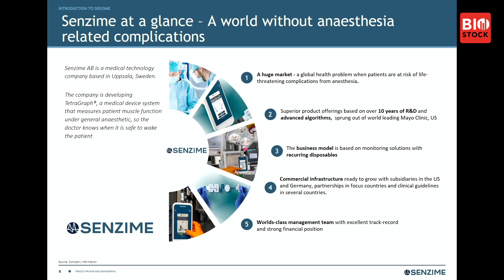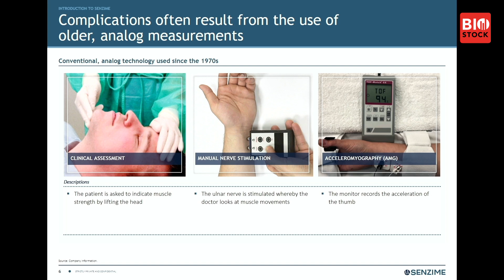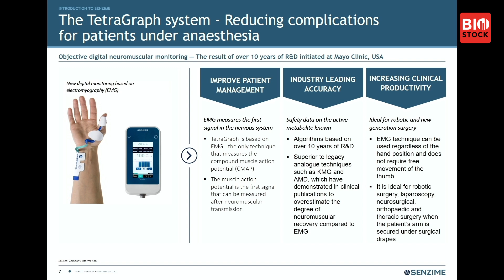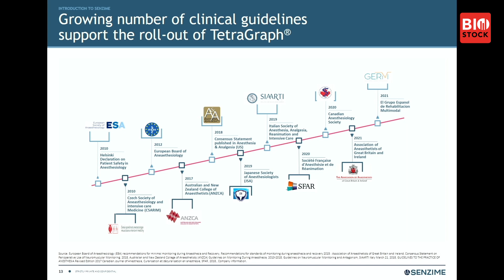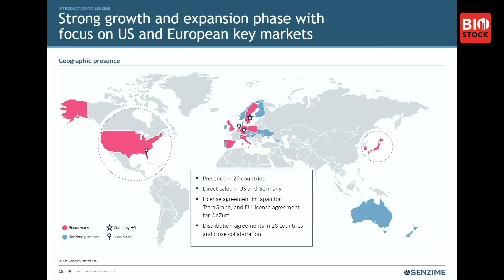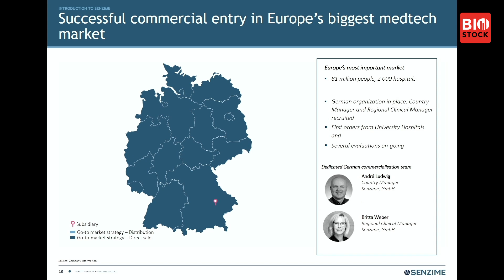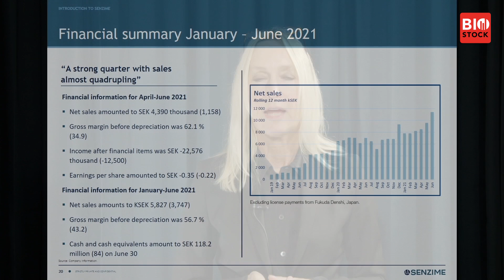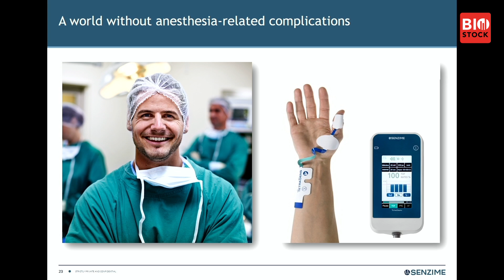BioStock Life Science Summit 2021 | Senzime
CEO Pia Renaudin presents Senzime at the fall edition of BioStock Life Science Summit 2021.

00:00 Welcome
00:49 A world without anesthesia related complications
02:15 Significant unmet medical need
03:34 Complications often result from the use of older, analog measurements
04:52 The TetraGraph system – reducing complications for patients under anasthesia
05:36 The different companies on the neuromuscular monitoring market
06:05 Recent cover-page appearance in our industry's highest impact research journal
06:42 TetraGraphs superiority – recently published study
06:54 Cost effectiveness – recently published study
07:23 Reduction of critical respiratory events – recently published study
07:44 Growing numbers of clinical guidelines support the roll-out of TetraGraph
08:49 Addressing a growing market with potential sales of SEK +15 billion
09:50 Commercial platform
10:20 Accelerated market activities through own sales organizations in the US
11:32 Successful commercial entry in the Europe's biggest Medtech market

12:29 Summary – 5 important takeaways

13:39 Financials
14:34 Summary of 2021: "Strong quarter with sales quadrupled"
15:16 Updated financial targets
15:39 Vision
15:59 Q&A